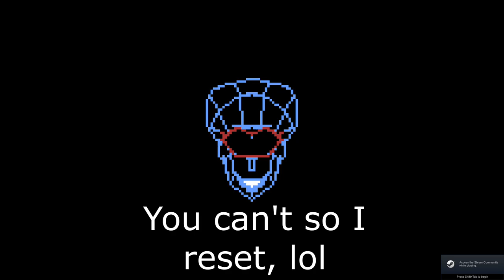WE'RE GETTING STYLED ON! | DELTARUNE Chapter 2 (part 2)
I was not expecting these guys to beat us like this but I'm getting used to this new tech world!